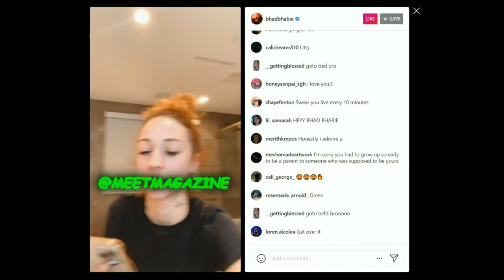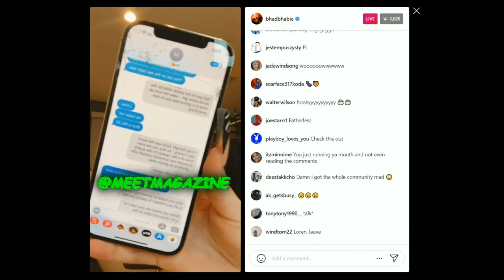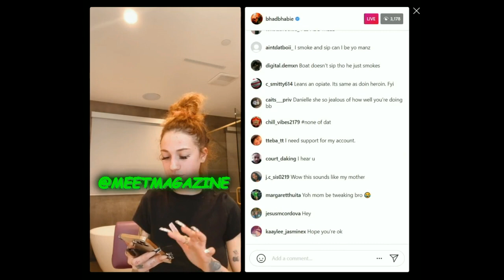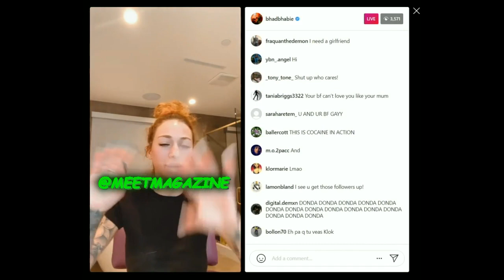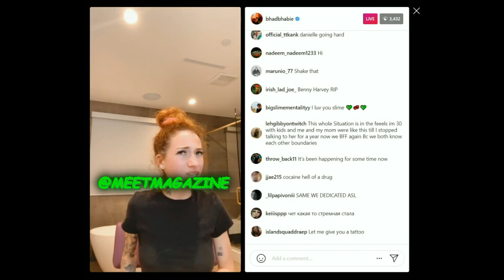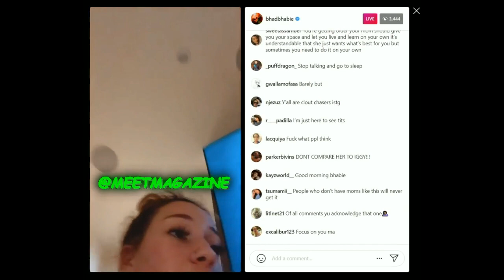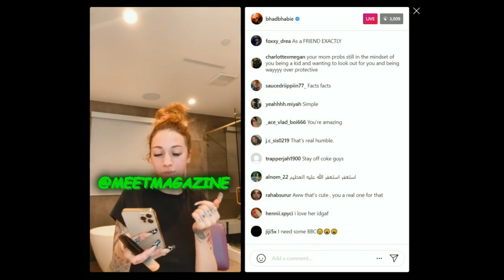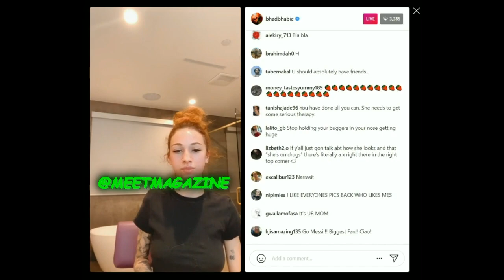Danielle Bregoli BHADBHABIE EXPOSES mom! Fight over MONEY & more on Instagram Live!